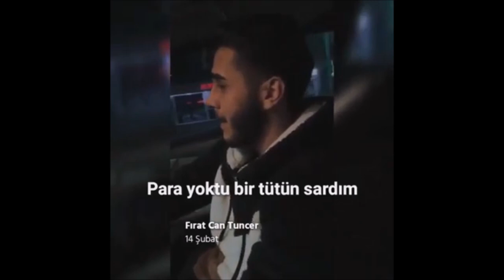14 şubat geldi ben yine yanlızım fırat can /Yıldız Tilbe 14 Şubat Sevgililer Günü /Happy valentine's